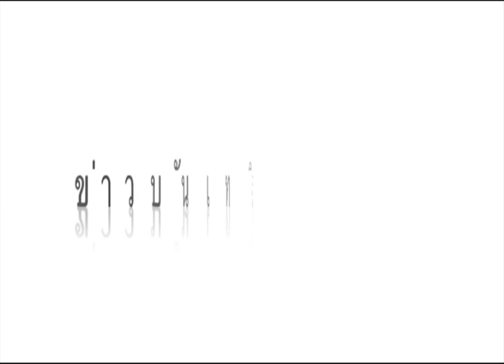"เนย โชติกา" หวั่น ซีสต์ที่มดลูกไม่หายขาด เผยทำใจหากไม่ดีขึ้นอาจถึงขั้นผ่าตัด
ข่าวนี้เรามาอัพเดทอาการซีตส์ที่ช่องท้องของเนย โชติกา ที่ล่าสุดเจ้าตัวออกมาให้สัมภาษณ์ว่าหากการรักษาด้วยการทานยาไม่ทำให้หายขาด ก็เตรียมทำใจเข้ารับการผ่าตัดแล้วล่ะค่ะ